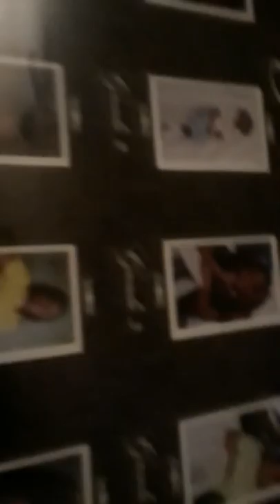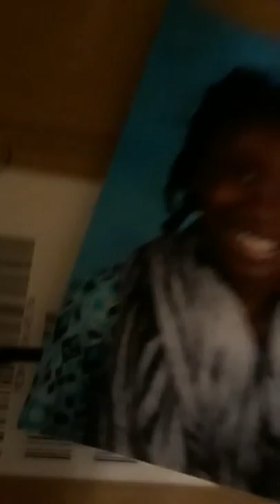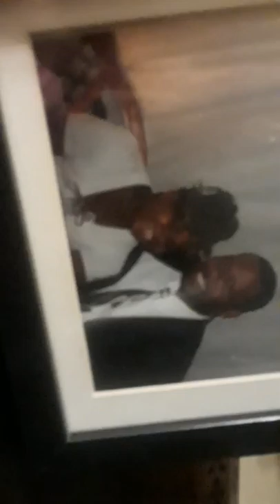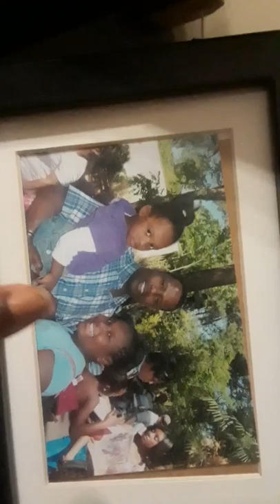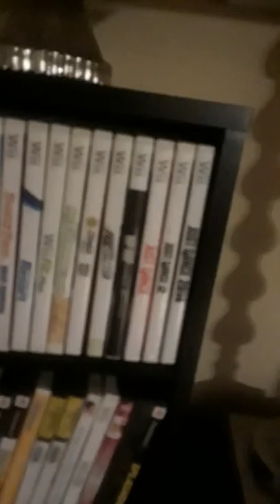House tour with the McMillan's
Did I do this right